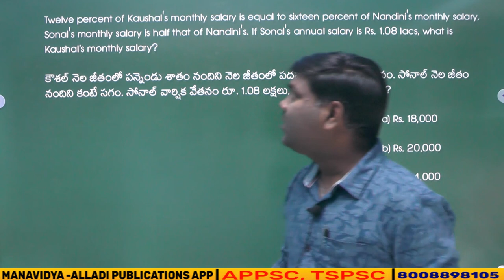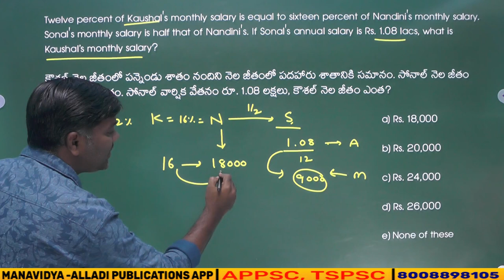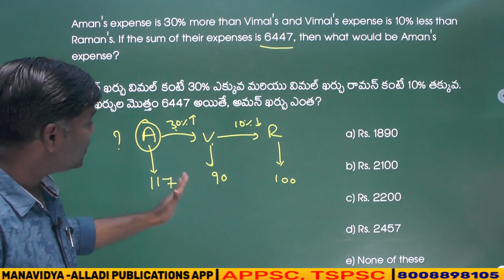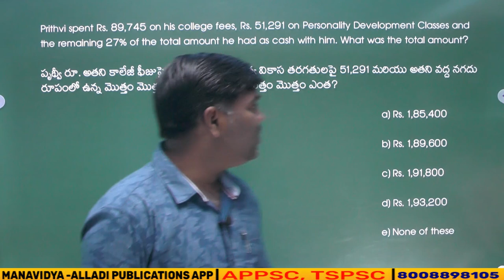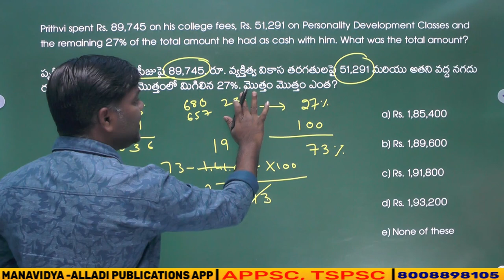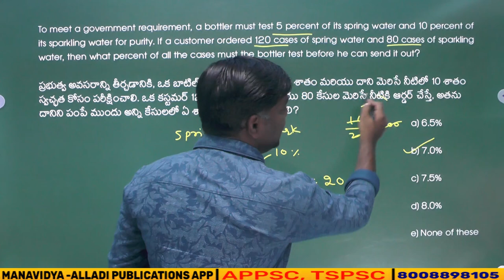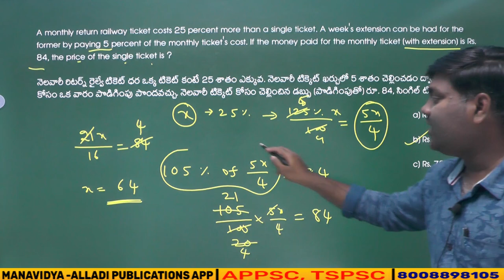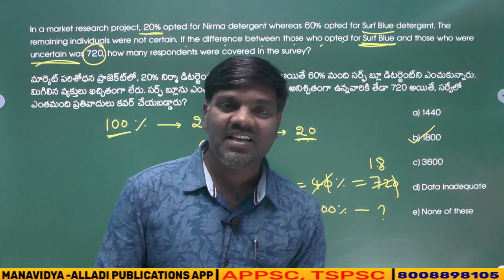Percentages Short Cut Tricks by Mahesh Sir